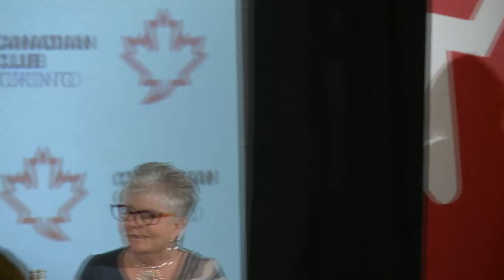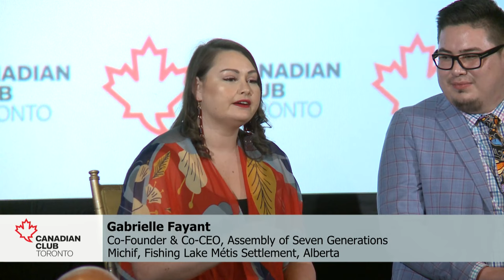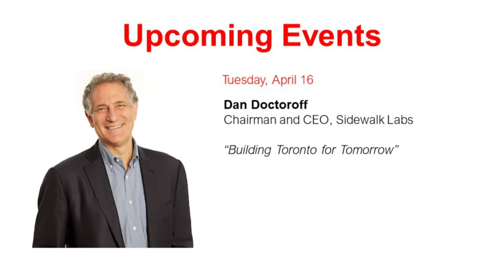Canadian Club - Celebration of Indigenous Voices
Canadian Club of Toronto - Mar 28, 2019

A Celebration of Indigenous Voices
Elijah Williams, Gabrielle Fayant and Tamara Takpannie, moderated by Roberta Jamieson

"  Leadership in Action: Stories that Inspire a Nation  "